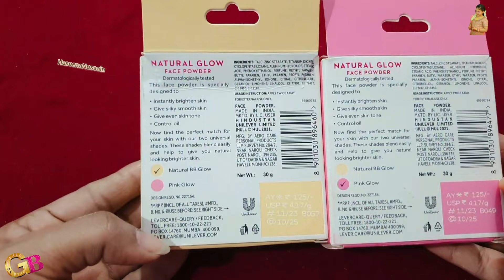125രൂപയ്ക്ക് നിങ്ങൾക്ക് പിങ്ക് നിറം വേണോ OR ചന്ദനത്തിന്റെ നിറം വേണോ? Pond's Pink Glow/BB Glow powder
125രൂപയ്ക്ക് നിങ്ങൾക്ക് പിങ്ക് നിറം വേണോ OR ചന്ദനത്തിന്റെ നിറം വേണോ? Pond's Pink Glow/BB Glow powder

Hai am HaseenaHussain (All about everything). in this channel u will c videos regarding MAKEUP, BEAUTY, SKINCARE, HAIRCARE, MAKEUP PRODUCTS REVIEWS,NAIL ART, FASHION, COOKING, TRAVELLING, DIY. (ALL ABOUT EVERYTHING) New videos available on my channel 💕💕💕💕💕💕💕💕💕💕💕💕💕💕💕💕💕💕 For business EMAIL id/collaboration IN THIS CHANNEL ALL THE CONTENT IS MADE BY ME HASEENAHUSSAIN... PLEASE DO NOT COPY ANY VIDEO OR PHOTO WITHOUT MY PERMISSION... 💕💕💕💕💕💕💕💕💕💕💕💕💕💕💕💕💕💕 💞💞💞All ABOUT EVERYTHING